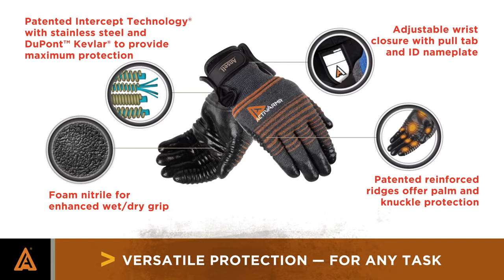Ansell ActivArmr Multipurpose Gloves Heavy Duty Cut Resistance Test